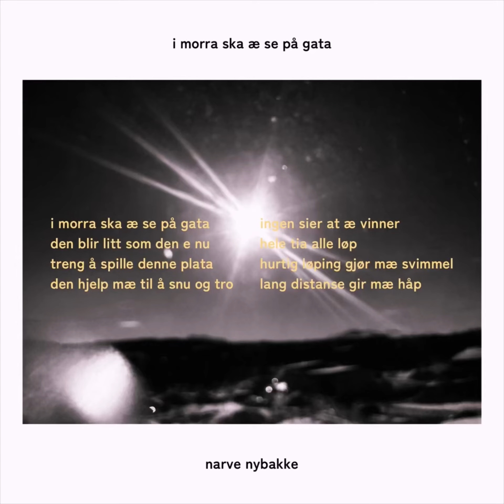narve nybakke - i morra ska æ se på gata (offisiell lyrikkvideo)